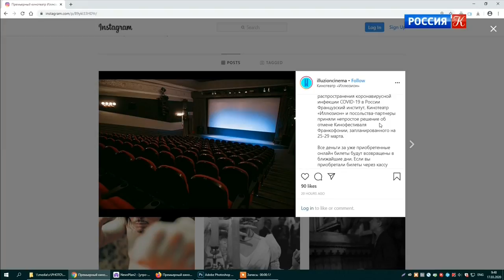Новости культуры от 17.03.20